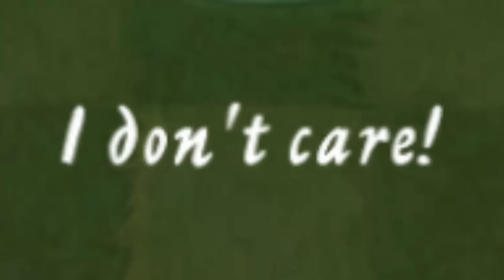NEW WORLD: Holiday Mashup!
Playing the new Holiday Mashup world in Plants vs Zombies 2 Reflourished!

I play a lot of games on my channel, including Plants vs Zombies, PvZ 2, Garden Warfare 2 and more!